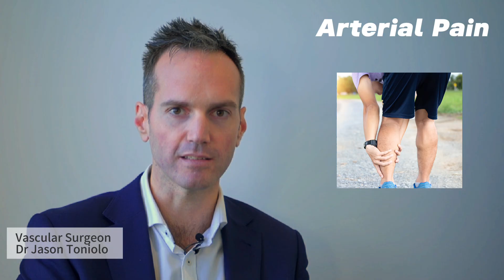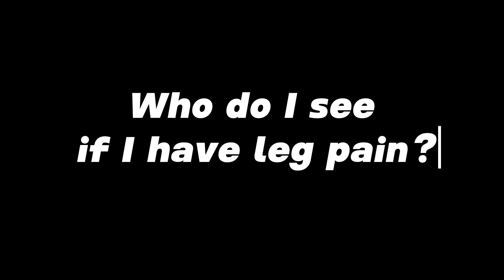5 Types of Leg Pain Explained | Varicose Veins, Arterial, Arthritis, Spine & Peripheral Neuropathy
Leg pain isn’t always just tired muscles. It can signal underlying conditions like varicose veins, blocked arteries, arthritis, spinal issues, or peripheral neuropathy. In this video, Dr Jason Toniolo breaks down the 5 most common causes of leg pain, their symptoms, and when to see a specialist.